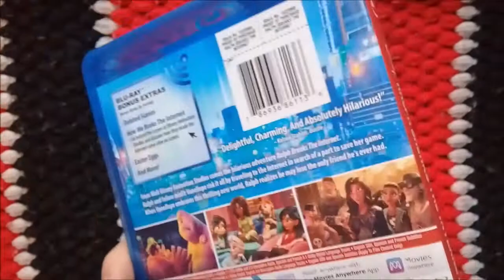Disney Blu-ray Pickups At Dollar General!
Went to dollar general and was surprised to find a stack of disney blu-rays used for $9!  Had a hard time picked two out!  The cover says "dvd and blu-ray only" so yeah no digital code!  The disks were mint and never touched!  Someone bought them for the digital code then got rid of the blu-rays!

I'm fine with no codes (but am sad at no disney movie points) but i'm happy to have two more disney blu-rays in my collection!